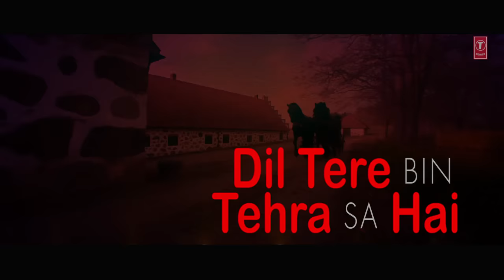Jaavedaan Hai Lyrical Video | 1920 Evil Returns | KK, Suzanne D'Mello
Vikram Bhatt is back with his horror flick "1920 Evil Returns" a sequel to his earlier movie 1920. His all movies have fabulous music and as expected ""1920 Evil Returns"" also has astounding music.

Song: Jaavedaan Hai
Singer: KK, Suzanne D'Mello
Lyrics: Shakeel Azmi
Music Director: Chirantan Bhatt
Music Label: T-Series